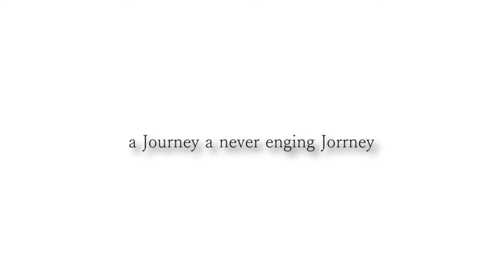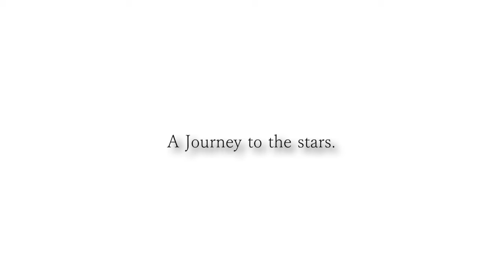銀河鉄道999「プラグレス」